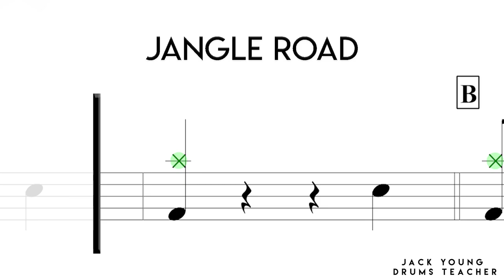How to play Jangle Road on Drums - Rockschool Grade 1